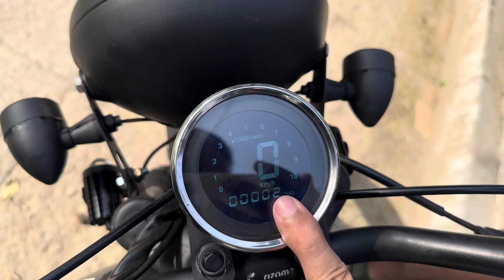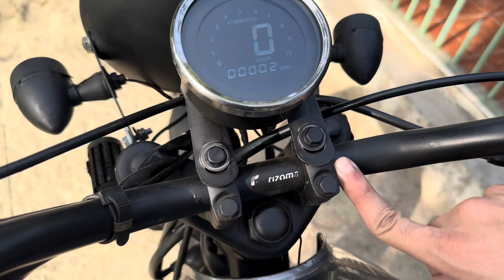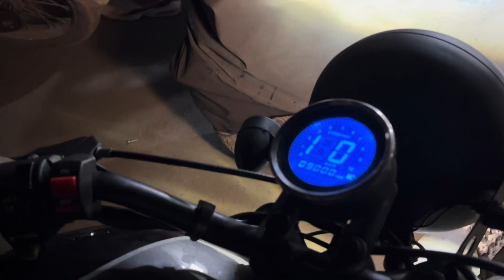70cc Motorcycle New Modification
Qayyum Brothers Bike Decoration And Modification Shop
Makha Markeet 53 Meclode Road Lahore 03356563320